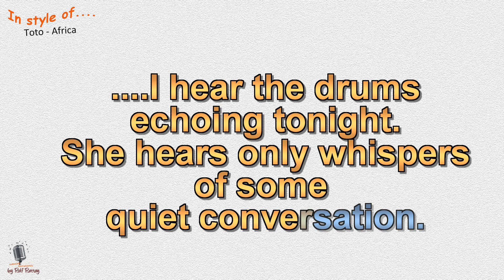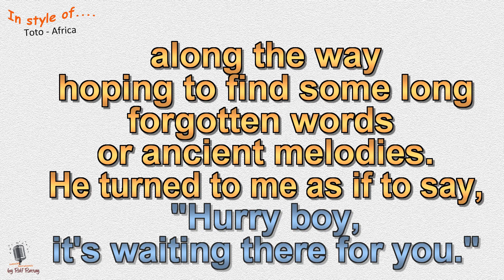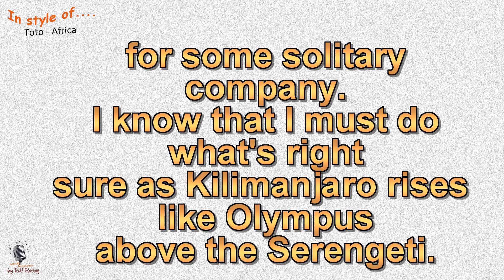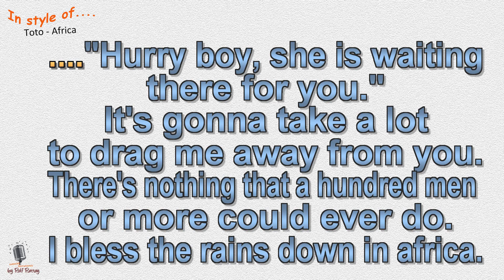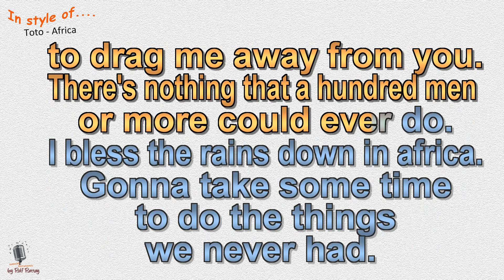Toto - Africa Instrumental and Karaoke by rolf rattay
In style of Toto - Africa Instrumental and Karaoke by rolf rattay